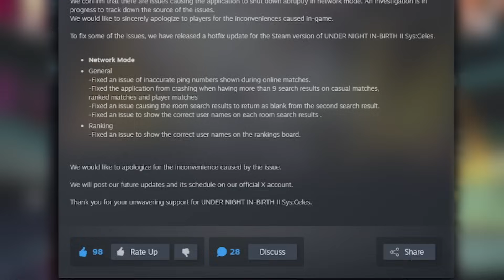Is The Uni 2 Pc Port Still Broken?